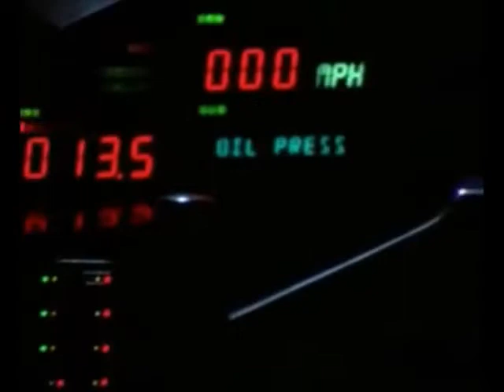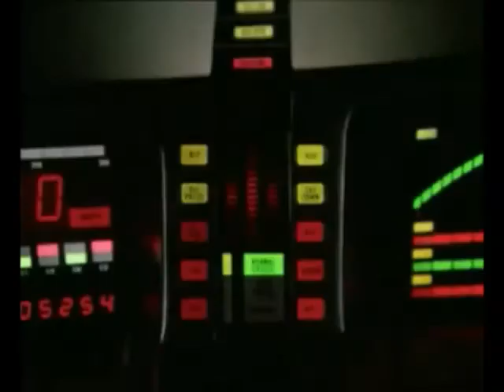Night Comes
There are only so many hours for us to get our work done!